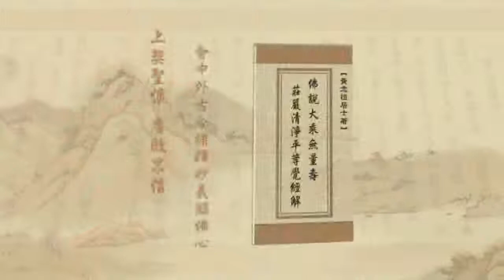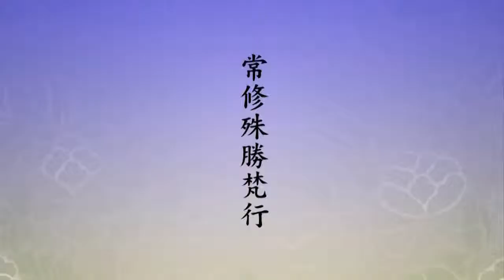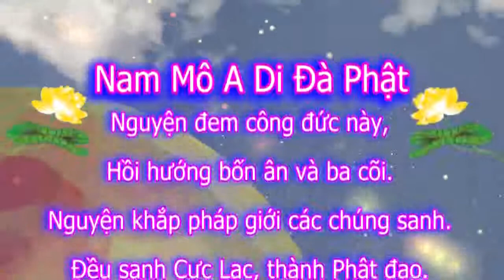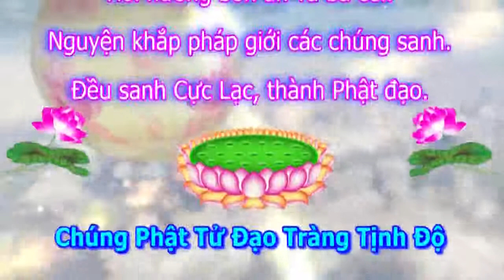Tịnh Độ Đại Kinh Giải Diễn Nghĩa, tập 225 (Việt~Hoa)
Chủ giảng: Lão Pháp Sư Tịnh Không
Địa điểm: Hiệp Hội Phật Đà Giáo Dục - Hồng Kông
Thời gian: Ngày 14 tháng 12 năm  2010